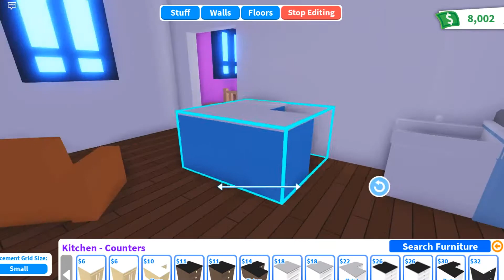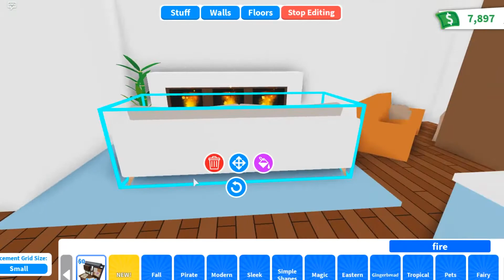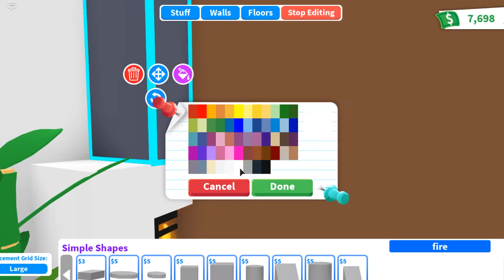❄️️Winter Tiny House | Roblox adopt me | Tiny House Speedbuild❄️️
Info 💕
Estimated cost : 2200 bucks
House used : Tiny House
Tour time : 35:41
Clock idea from Official Pineapples 💗
Hope you enjoyed the build!!